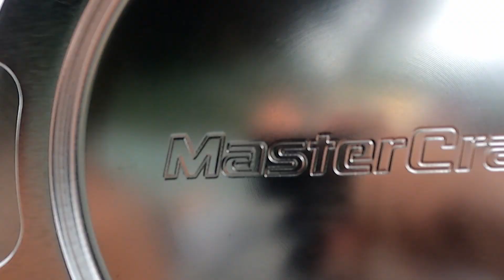2022 01 Wakesurfing @ the dam